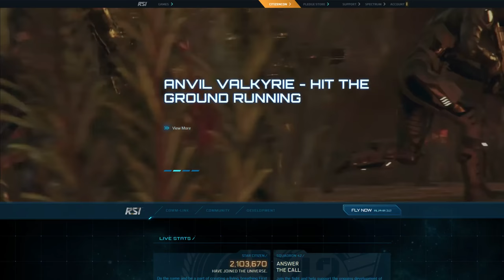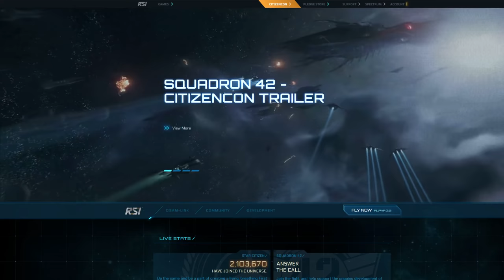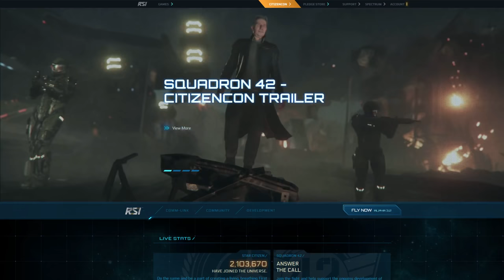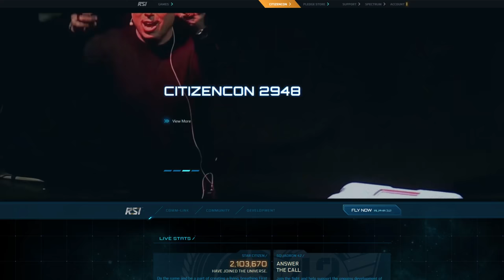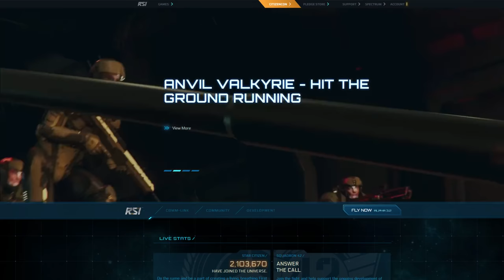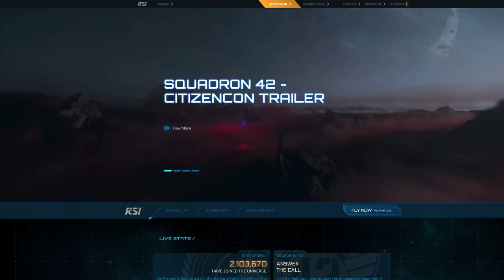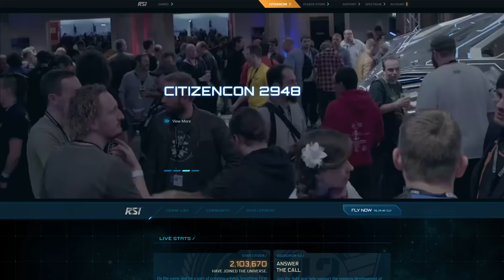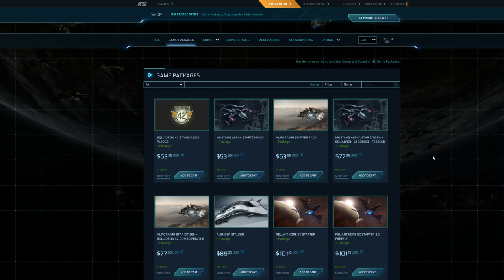STAR CITIZEN 3.3 [Let's Show] #192 ⭐ ALPHA 3.3 Q&A / ROAD TO RELEASE | Gameplay Deutsch/German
► STAR CITIZEN 3.3 GAMEPLAY GERMAN/DEUTSCH LET'S PLAY/LET'S SHOW